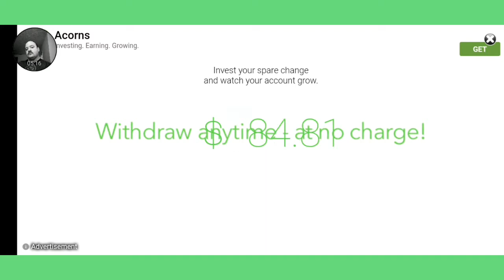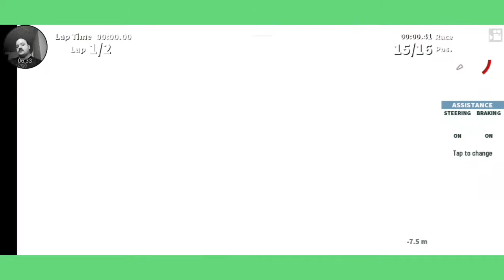GT Racing 2 Mobile gameplay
GT Racing 2 Mobile gameplay funny.
If you would like to help me bring more
Content please consider a tip